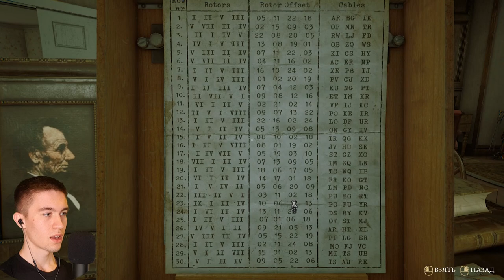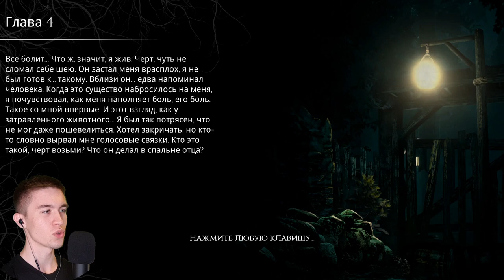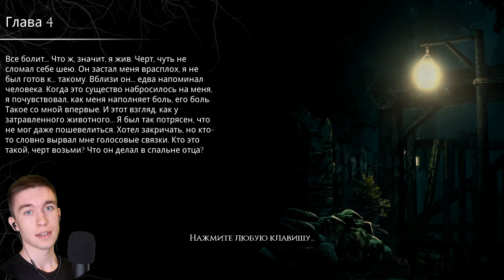МАСТЕРСТВО КРИПТОГРАФИИ ► The Beast Inside #2